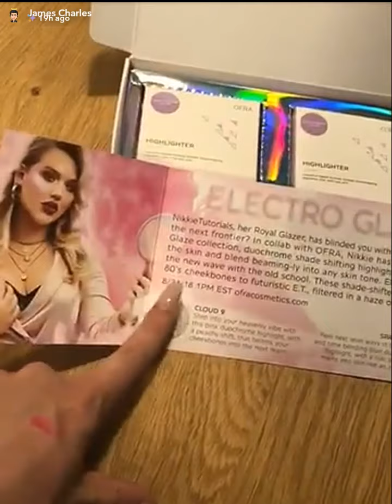James Charles Gets The NikkieTutorials Highlighters| SnapChat Story